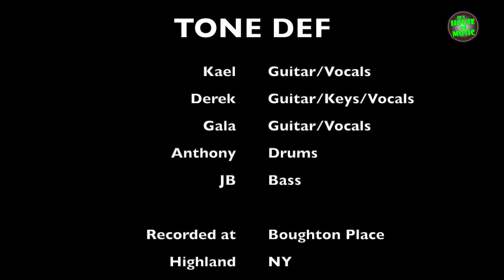JB's House of Music rock band TONE DEF (We Didn't Start the Fire)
JB's House of Music are proud to present 'TONE DEF', performing We Didn't Start the Fire (Billy Joel) in their end-of-workshop concert. (Unfortunately we did not get to record the whole song.)
This band came together for a 5-day program in the summer of 2022, at the end of which they put on a concert featuring the songs they learned during the workshop.
Packed with energy, enthusiasm, a touch of nerves, the result speaks for itself!
Thanks to Boughton Place, Highland, NY for allowing us to run our programs.

We make no claim to ownership of the music heard or performed in this video.